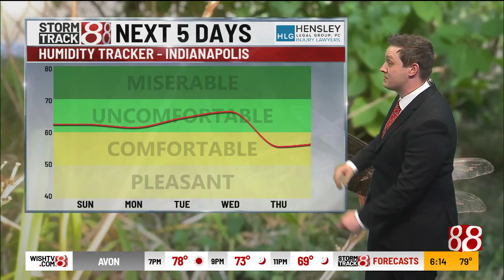Drew Narsutis' 6 p.m. Saturday forecast - 5/18/2024